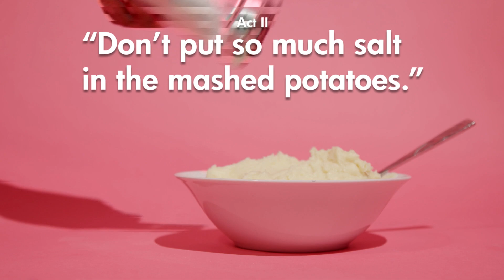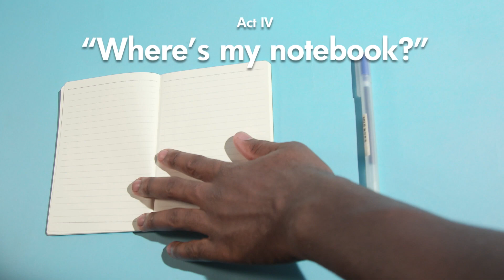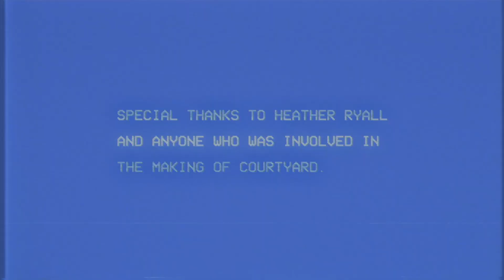Courtyard - Seneca Student Short Film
2017 Seneca College RTV Final Project

Written and Directed by Brian Glazer